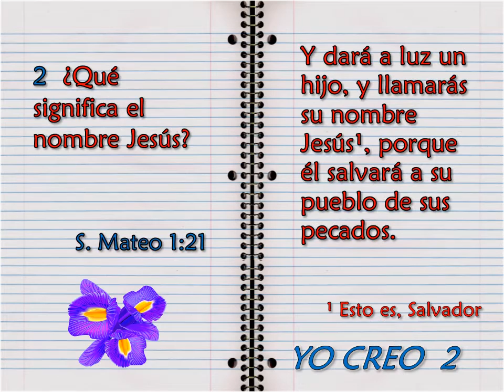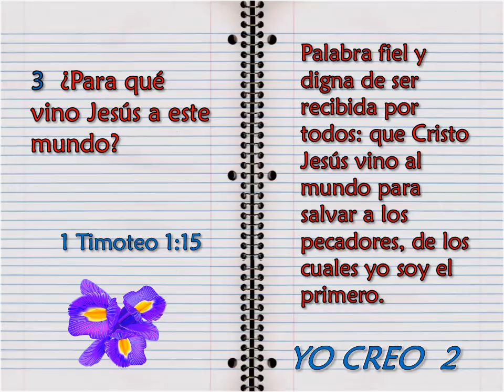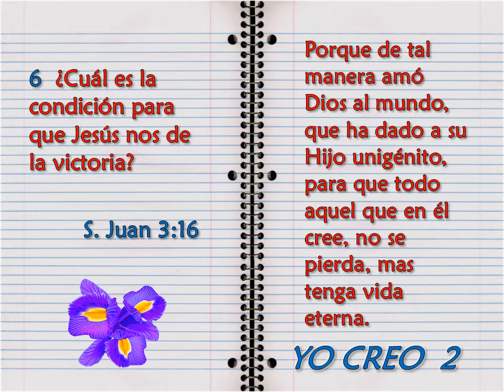YO CREO 2 Creo que Jesús es el Salvador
Guía de estudio de las Sagradas Escrituras para niños.
YO CREO
Versión de la Biblia utilizada: Reina Valera 1960.